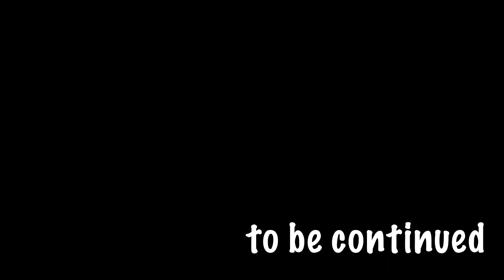Blue x Green - Water - Daily Moments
Blue decide to check Green. But his plan fail. Rainbow friends are waiting for you in this episode!